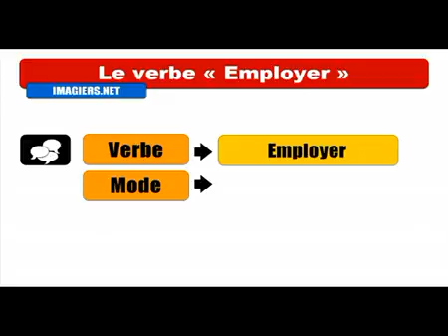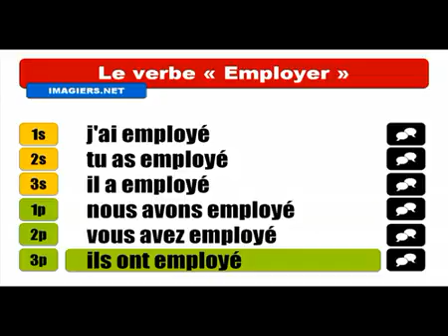Mag aral ng Pranses # Conjugaison # Employer Indicatif Passé Composé